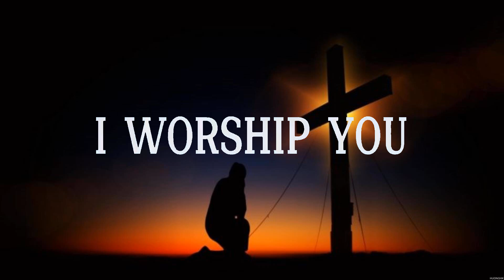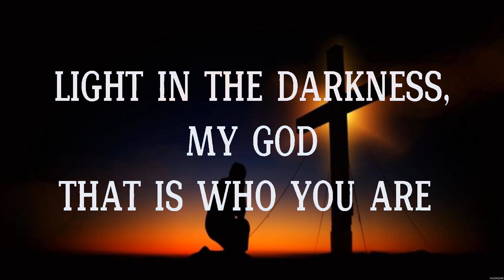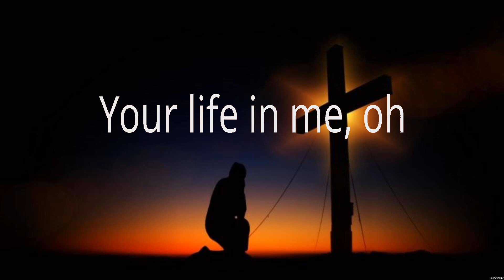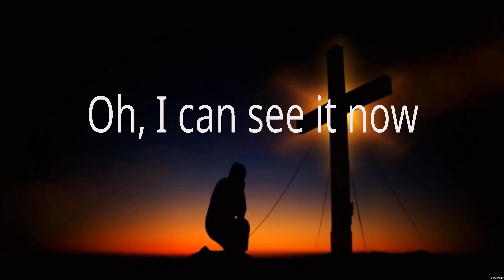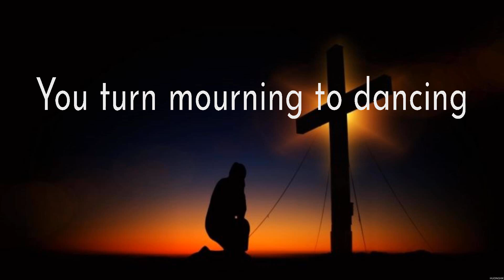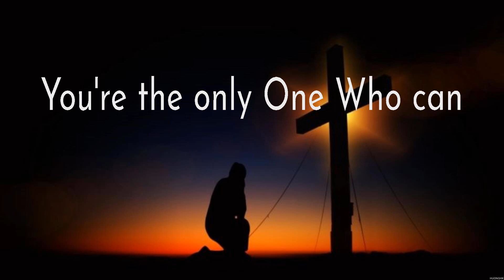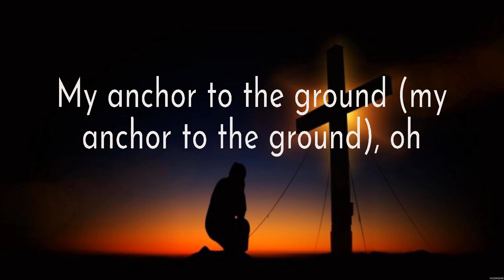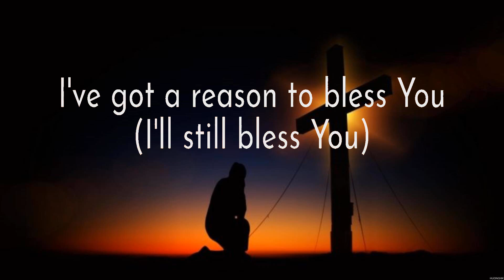LEELAND - WAYMAKER (Lyrics) Hillsong Worship, Bethel Music, Maverick City Music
1. LEELAND - WAYMAKER
2. Hillsong Worship - Broken Vessels
3. Bethel Music - Graves Into Gardens
4. Maverick City Music - Promises